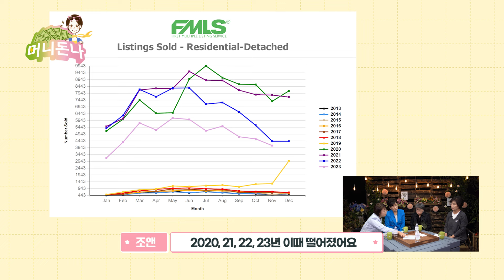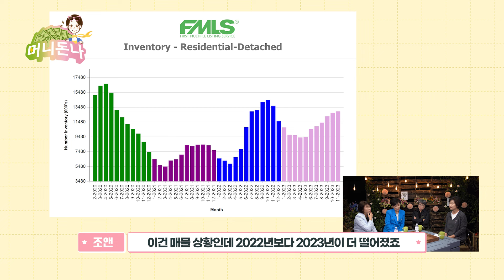(자막) 부동산 거래 전 꼭 봐야 할 2024년 미국 부동산 전망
2023년에 이어 2024년에도 미국 부동산 전망을 꼭 짚어봐야겠죠?
작년에는 레드핀과 NAR의 통계를 바탕으로 전망했는데
올해도 역시 뇌피셜이 아닌 여러 통계를 바탕으로 정확하게
미국 부동산 전망을 짚어드렸습니다.
부동산 거래 전에 꼭 미리 봐두시면 큰 도움이 될거라고 생각합니다~
잊지 말고 꼭 눌러주세요 😊